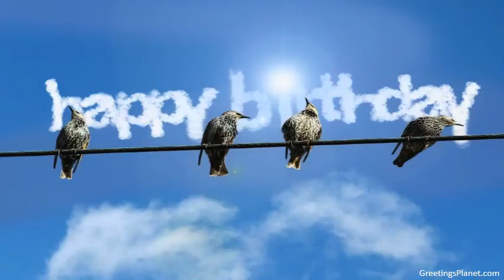Happy Birthday to Evyavan